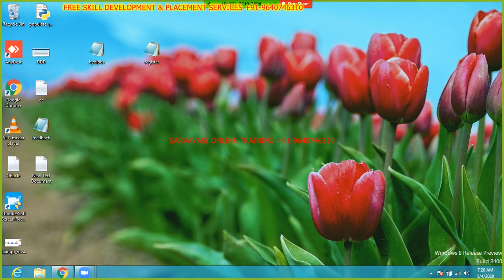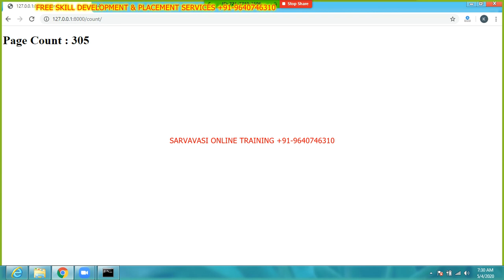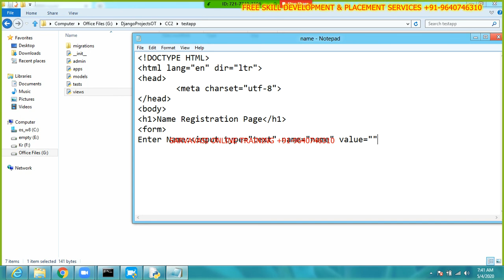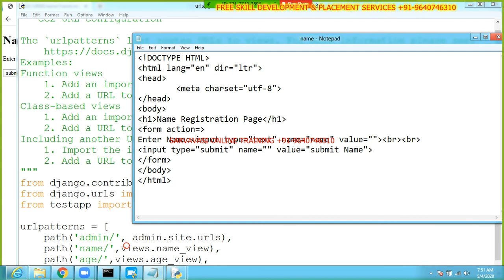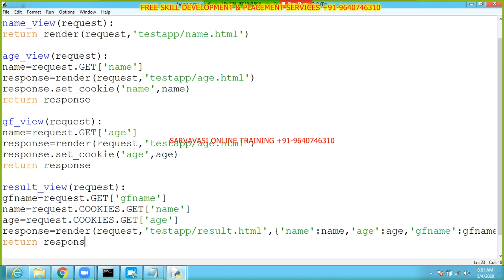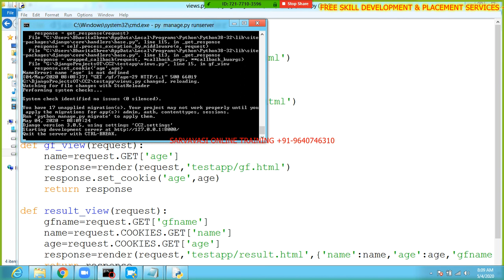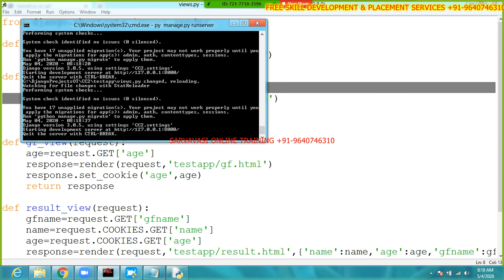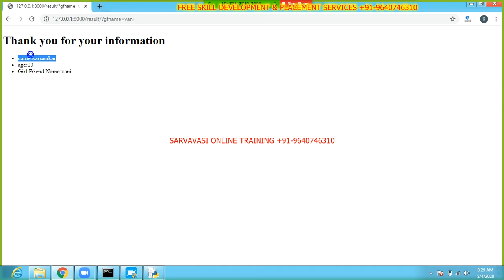Django Online Training (Cookie Management)-Day 20